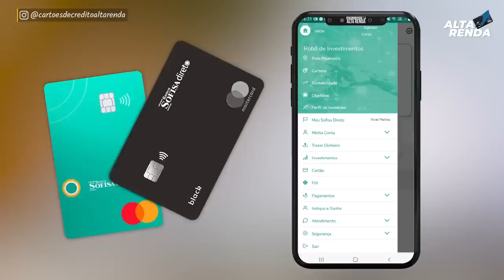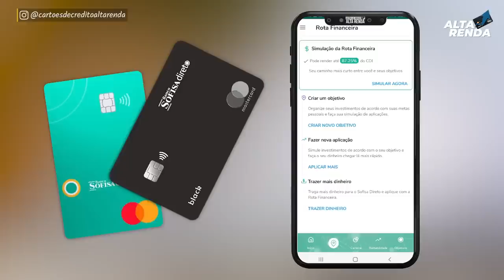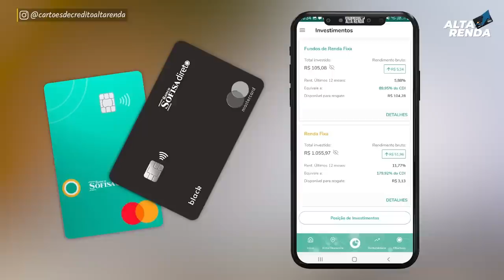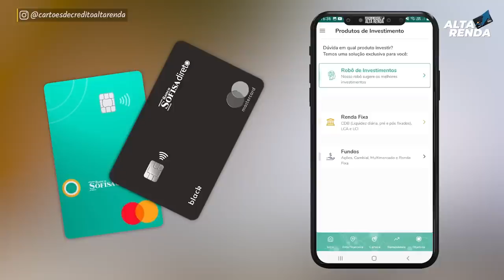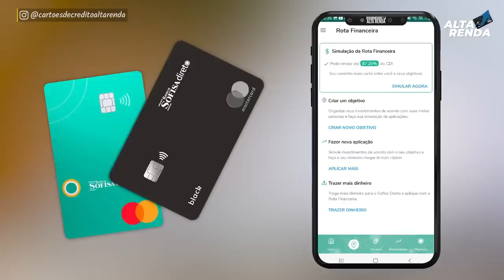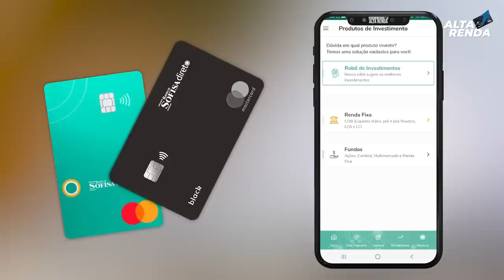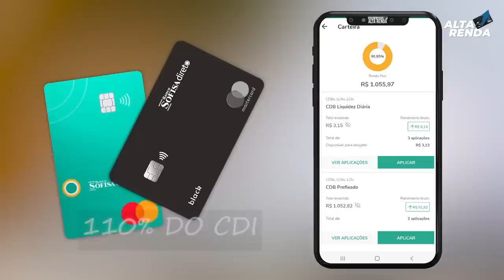💳SOFISA DIRETO BANCO DIGITAL, INVESTIMENTOS NO SOFISA ONDE DEVO APLICAR? CARTÃO SEM ANUIDADE SOFISA.